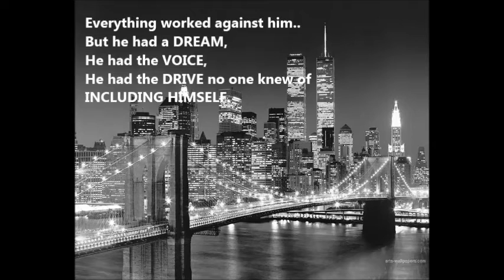Live it Up The Musical coming soon to Briar Woods High School!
Live it Up the Musical!

Thursday, April 11th at 7:00
Friday, April 12th at 7:00 pm
Saturday, April 13th at 7:00 pm
Friday, April 19th at 7:00 pm
Saturday, April 20th at 2:00 pm

Song: It's Time by Imagine Dragons